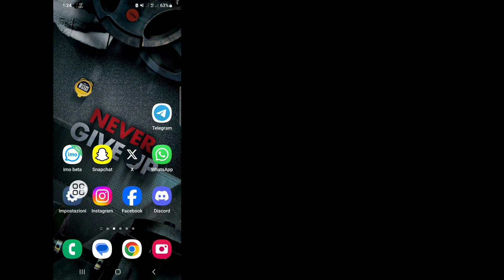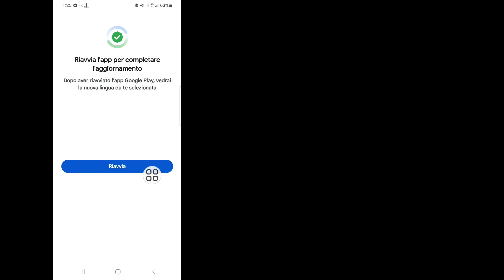Come risolvere Messenger in attesa di questo messaggio Potrebbe richiedere del tempo Problema 2024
Android School

 Ciao ragazzi,

 Qui in questo video ti mostrerò come risolvere il problema dell'attesa di questo messaggio su Messenger. Potrebbe richiedere del tempo Problema 2024
 Continua a guardare il video fino alla fine,
Questo video è per te. Guarda il video completo senza saltare altrimenti non capirai correttamente. Se hai richieste di tutorial, faccelo sapere nei commenti!  Lo farò per te entro 1 giorno.

 Cosa significa "in attesa di questo messaggio" su Messenger?

 L'operazione potrebbe richiedere del tempo." A volte, potresti visualizzare il messaggio riportato sopra al posto di quello che ti è stato inviato da un contatto. A causa della crittografia end-to-end, potresti dover attendere l'arrivo del messaggio di qualcuno perché il suo telefono ha bisogno  per venire online.

 Come posso risolvere il mio problema con Messenger?,
 Come posso risolvere il problema con Messenger che non carica i messaggi?,
 Come posso correggere i messaggi non riusciti su Messenger?,
 problema di connessione a Messenger 2024,
 messenger nessun problema di connessione a internet,
 messenger in attesa di un problema di rete,
 problema di connessione alla rete messenger bangla,
 il messenger dati gratuito non funziona,

❤️Per favore, non dimenticare, lascia un abbonamento.
 ❤️Non dimenticate di lasciare un "Mi piace"..